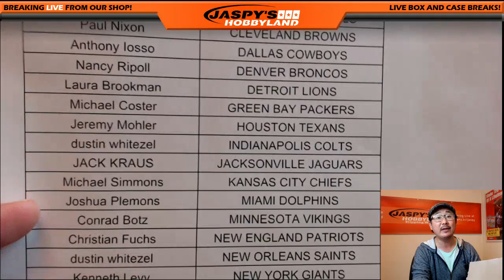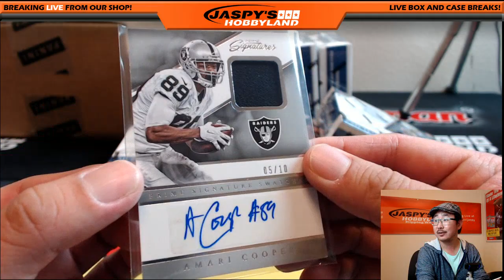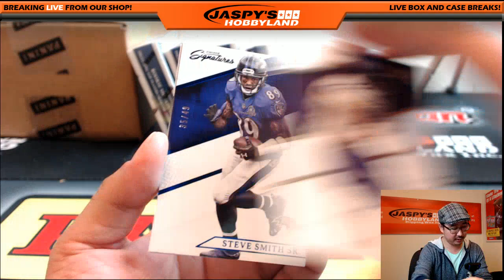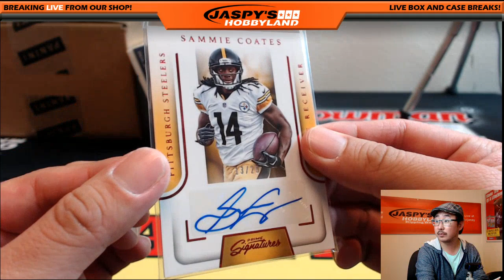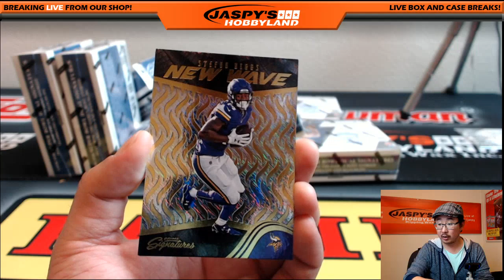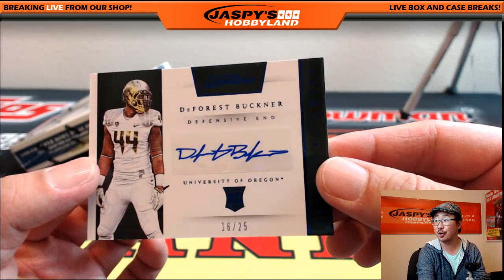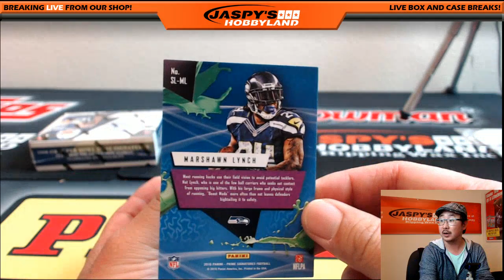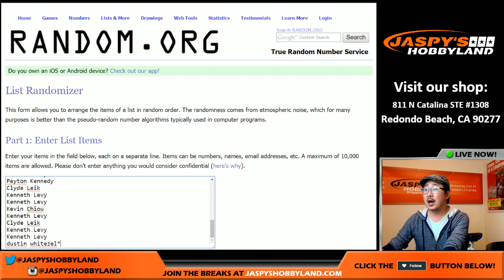05/14/16 [24BOX PICK YOUR TEAM] #3 - 2016 Panini Prime Signatures NFL Football